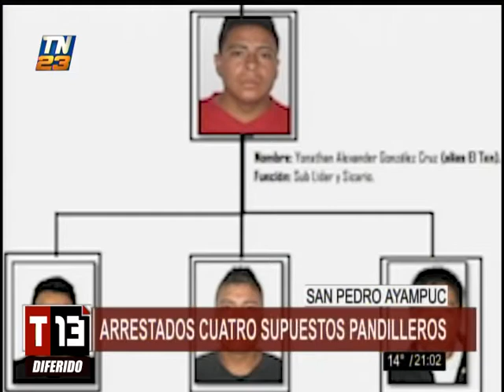Arrestan a cuatro supuestos pandilleros en San Pedro Ayampuc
Las capturas se lograron tras siete allanamientos realizados por la PNC y MP

Agentes de la Policía Nacional Civil y fiscales del Ministerio Público realizaron siete allanamientos en San Pedro Ayampuc, dando como resultado la captura de cuatro presuntos sicarios.